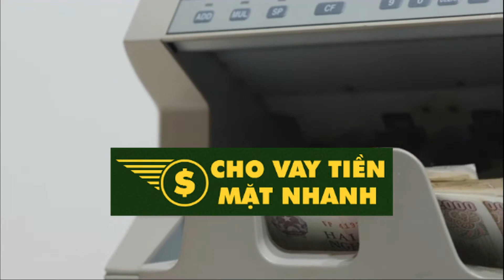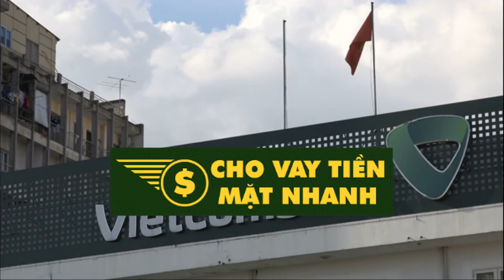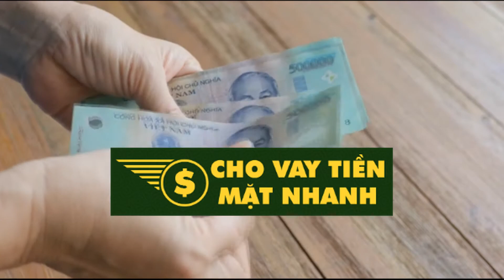Vay tiền tại Long An thủ tục đơn giản | Cho Vay Tiền Mặt Nhanh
Vui lòng đánh giá 5 sao và để lại khoản vay tại đây để được hỗ trợ nhanh nhất
Bạn muốn vay nhanh tiền mặt Long An trong ngày, cần vay nóng tư nhân lãi suất thấp, thủ tục đơn giản. Công ty tư vấn tài chính Cho Vay Tiền Mặt Nhanh sẽ giúp bạn xử lý vay gấp trong ngày chỉ 30 phút.

Vay tiền tại Long An có ưu điểm gì?

Vay tiền Long An hỗ trợ cho cá nhân đang sinh sống và làm việc tại thôn ấp, phường xã quận huyện tỉnh thành tại Long An. Là công ty uy tín nhất nhì trên toàn quốc, công ty tư vấn tài chính Cho Vay Tiền Mặt Nhanh có nhiều văn phòng đại diện trải dài khắp 63 tỉnh thành. Có thể phục vụ Anh chị bất cứ nơi nào, bất cứ ở đâu, địa phương nào. Chovaytienmatnhanh sẽ có mặt bất cứ nơi đâu bạn cần vay tiền tại Long An. Công ty hoạt động với phương châm “Khách hàng là thượng đế”.

Có chuyên gia tư vấn nhiệt tình và tới tận nơi giúp đỡ quý anh chị làm hồ sơ miễn phí.
Không thế chấp tài sản.
Không lấy bất kỳ giấy tờ tùy thân của quý khách.
Không cần bảo lãnh khi chọn các khoản vay.
Giải ngân nhanh chóng chỉ trong vòng 30 phút là Anh chị đã có tiền mặt trong tay.
Chuyên cứu vớt hồ sơ nợ xấu ngân hàng.
Nhân viên tư vấn hỗ trợ nhanh làm hồ sơ vay nhanh nhiệt tình. Tận tâm, tận tình khi hồ sơ Anh chị không may bị nợ xấu.

Đơn giản khi vay tiền gấp tại Đức Hòa.

Thủ tục vay đơn giản, nhanh chóng. Không giống với vay tiền Long An tại ngân hàng rất rườm rà, yêu cầu cung cấp nhiều giấy tờ thủ tục hành chính, thời gian chờ đợi khá lâu mà chưa chắc đã vay được tiền. Điều này đã làm khách hàng khó chịu và không ít người không hài lòng.
CHỈ CẦN cung cấp giấy CMND và sổ hộ khẩu (bản gốc hay bản photo đều được). Xem xong chúng tôi trả lại ngay, không giữ bất cứ giấy tờ nào của quý khách đâu ạ.
KHÔNG cần thế chấp tài sản: đâu phải ai cũng có tài sản hiện có giá trị cao để vay thế chấp, cầm cố.
KHÔNG cần chứng minh thu nhập: nghề nào cũng được, có việc làm tiền bạc đảm bảo.. vay trả.
KHÔNG chờ đợi quá lâu để có tiền: được giải ngân rất nhanh chỉ cần 30 phút. Từ lúc tư vấn, làm hồ sơ đến lúc nhận được tiền trong tay chỉ trong vòng 30 phút. Sau khi hợp đồng vay thành công, nếu khách không muốn nhận tiền mặt. Chovaytienmatnhanh sẽ chuyển trực tiếp tiền vào tài khoản ngân hàng hoặc thẻ ATM cho anh chị ạ.

Đối tượng vay tiền Long An không giữ giấy tờ.

Là công dân người Việt Nam. Tuổi từ 22 tuổi trở lên. Không vi phạm pháp luật Việt Nam. Đang sinh sống và làm việc tại tỉnh Long An. Cụ thể:

Thành phố Tân An.
Thị xã Kiến Tường.
Huyện Bến Lức.
Huyện Cần Đước.
Huyện Cần Giuộc.
Huyện Châu Thành.
Huyện Đức Hòa.
Huyện Đức Huệ.
Huyện Tân Hưng.
Huyện Vĩnh Hưng.
Huyện Thủ Thừa.

Hỗ trợ tất cả khách hàng có nhu cầu mượn tiền gấp.

Bảo mật thông tin cá nhân cũng như hồ sơ vay tại Long An. Chỉ một mình bạn biết là đang vay nóng bên em. Chỉ một mình bạn chịu trách nhiệm về khoản vay của mình.
Hạn mức vay linh hoạt, uy tín nhất toàn quốc.
Vay nhanh trong ngày có ngay nếu cần gấp, thời gian giải ngân tiền theo yêu cầu của quý khách hàng.
Giải cứu tất cả hồ sơ đã bị từ chối, đang nợ xấu vẫn còn cơ hội vay nóng không thế chấp, lãi suất thấp.
Thanh toán vay tiền góp ngày, theo tuần, theo tháng. Tùy vào khả năng của mỗi người mà có mức thanh toán cụ thể. Ngoài ra quý khách có thể trả góp đứng. Nghĩa là khách chỉ cần trả lãi hàng ngày, hàng tuần còn tiền gốc vẫn giữ nguyên khách nhé.
Công ty tư vấn tài chính Cho Vay Tiền Mặt Nhanh cho vay tiền gấp bằng CMND và sổ hộ khẩu, có tiền nhanh trong ngày. Được liên kết với nhiều ngân hàng uy tín như: Vietcombank, Aribank, Dongabank. Viettinbank. Techcombank… nên nguồn vốn được chủ động. Là công ty có thế mạnh về tài chính nên có thể đáp ứng tất cả các yêu cầu của quý khách hàng về hạn mức vay.

Vay tiền tại Long An lãi suất bao nhiêu.

Chovaytienmatnhanh hiểu được khó khăn của bạn ngay lúc này. Nên công ty đang áp dụng mức lãi suất ưu đãi, hấp dẫn để Anh chị vay tiền nhanh toàn quốc có tiền liền trong ngày. Là công ty tư nhân nhưng chúng tôi cho vay tiền gấp ở mức lãi suất chỉ thấp hoặc ngang bằng với ngân hàng. Cụ thể:

Lãi suất vay thấp nhất: 4%/năm.
Lãi suất vay cao nhất: 5,5%/năm.
Thời gian cho vay ngắn nhất: 61 ngày.
Thời gian cho vay dài nhất: 365 ngày.
Bạn chỉ vay nóng trong thời gian ngắn để bù đắp công việc riêng. Giải quyết ngay, đáp ứng liền, lập tức khó khăn của bạn tức thì cho nên khi vay tư nhân bên ngoài thì bạn sẽ rất tiện lợi, nhanh chóng. Số tiền lời không đáng là bao so với lợi ích của mượn tiền bên ngoài đem lại.

Chúc quý khách sớm vay được số tiền mà mình mong muốn.